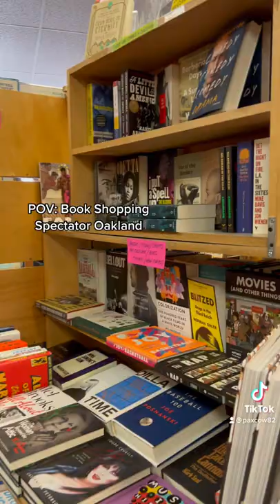POV: Book Shopping in Oakland |SF Bay Area BookTube & BookTok